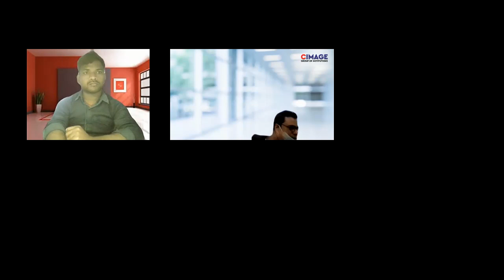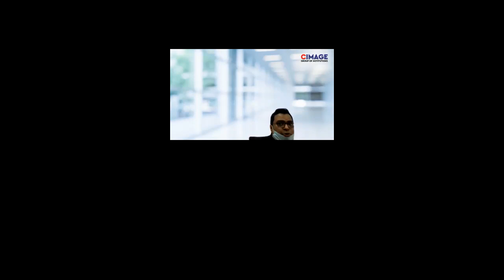BCA PPU 2ND YR. : C PROGRAMMING, 1-12-21 BY RAVI KR. SONI